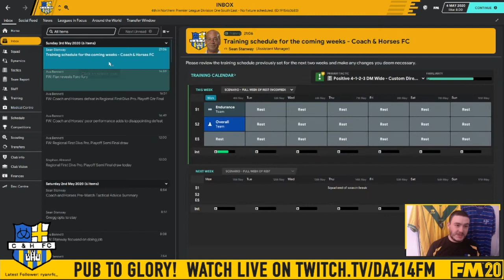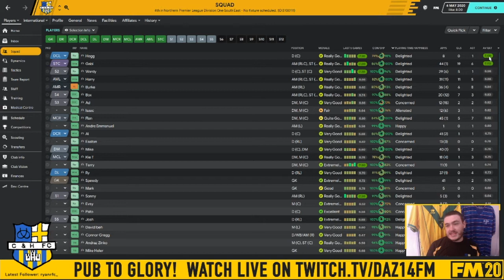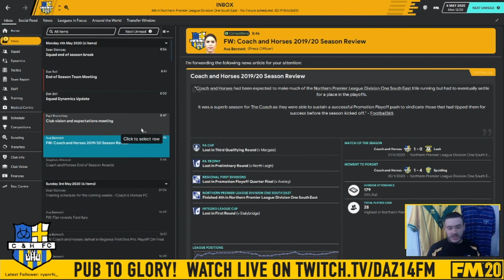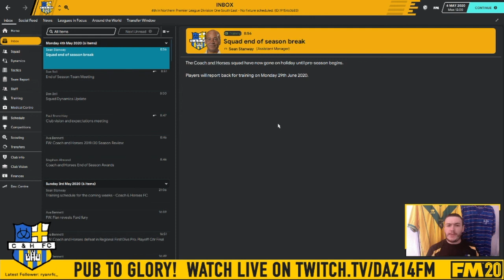Nightmare Playoffs! PUB TO GLORY! Coach & Horses Ep7 - FM2020